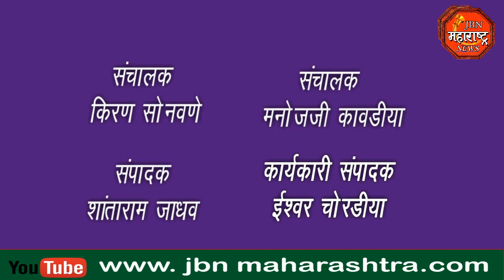भारतीय सैनिकाचा सेवानिवृत्ती नंतर ग्रामस्थांनी मिरवणूक काढत केला सत्कार